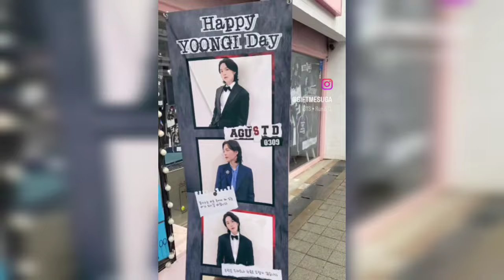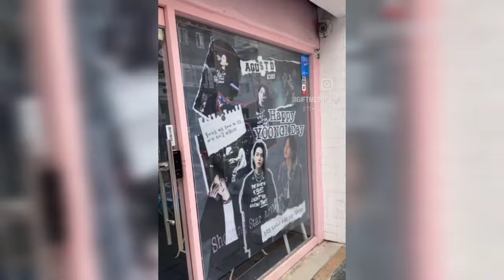Suga Birthday Celebration 2024 🎂 | Suga Birthday Projects🥳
suga's birthday
happy birthday suga
yoongi's birthday
suga birthday live
suga live
yoongi birthday live
yoongi live

personal use tips the balance favour of
This video has no negative impact on the
original works (It would actually be
positive for them)
Please Note
-We used only bits and pieces of videos
to get the point across where necessary.